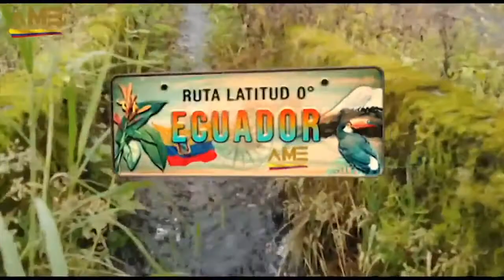DEPORTISTA SANLORENCEÑA VA AL MUNIDIAL DE ATLETISMO Y RECIBE EL APOYO DEL ALCALDE GLEEN ARROYO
JovenPromesaDelAtletismoEvelinMercado va rumbo al mundial de Atletismo en representación de nuestro cantón, provincia y el país, ella recibe el apoyo del Alcalde y desde ya le deseamos muchos éxitos.